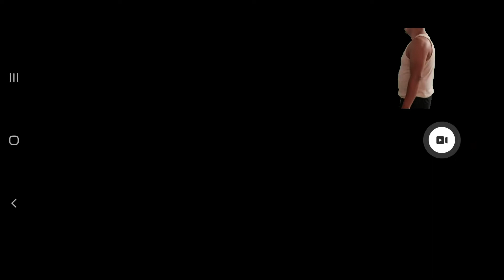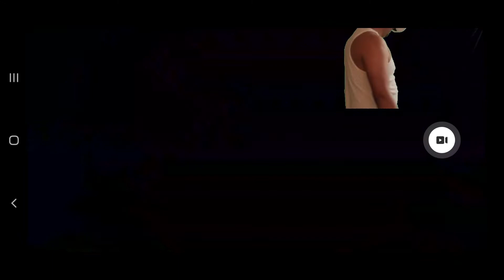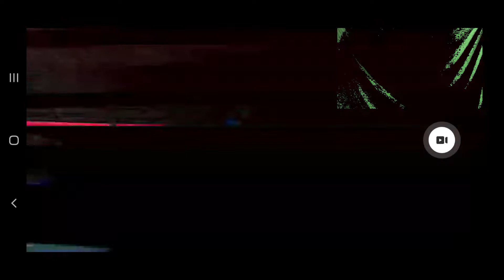COMO JUGAR CON OTRAS PERSONAS CREED RISE TO GLORY RETAS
PAR DIVERTIRCE